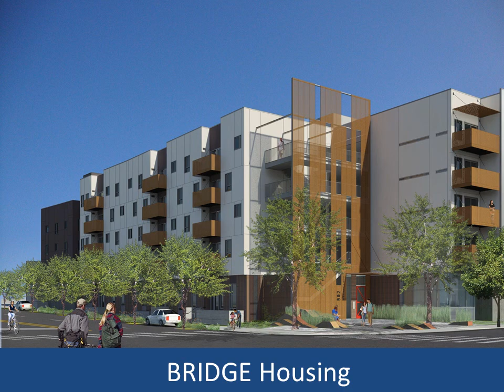BRIDGE Housing- city of west sacramento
BRIDGE Housing in the Bridge District (housing renderings).